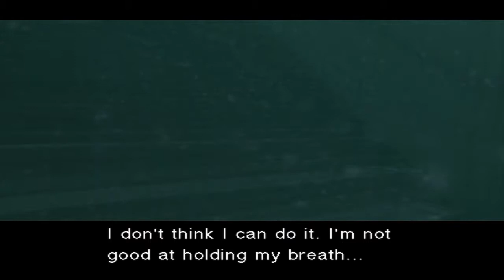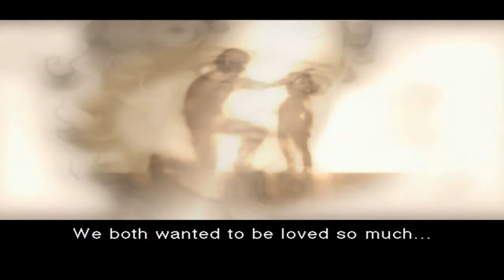Metal Gear Solid 2 Substance Walkthrough Part 10 - [HD] 720p (Plant)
Die weitere Handlung setzt zwei Jahre später, im Jahr 2009, an. Ein junger Foxhound-Agent mit dem Codenamen Raiden soll auf der Meeresreinigungsanlage Big Shell einige Geiseln befreien unter denen sich auch der US-amerikanische Präsident Johnson befindet. Die Entführer nennen sich Sons of Liberty unter der angeblichen Führung des totgeglaubten Solid Snake. Raiden hat den Auftrag Informationen über die Terrorgruppe Dead Cell herauszufinden und gelangt an Informationen über eine Illuminati-ähnliche Organisation namens Patriots. Diese haben die Kontrolle über das gesamte Weltgeschehen. Auch der Präsident ist lediglich eine Marionette für die Öffentlichkeit. Nach dem Endkampf mit Solidus Snake, einem weiteren Bruder von Solid Snake und Liquid Snake, dem Anführer von Dead Cell, will Raiden zusammen mit Solid Snake, welcher doch noch lebt und die Seiten nicht gewechselt hat, die Patriots ausfindig machen. Dabei finden sie heraus, dass deren Anführer bereits seit über 100 Jahren tot sind. Mit diesem rätselhaften Fund endet das Spiel.

Further action is two years later, in 2009,. A young Foxhound agent code-named Raiden is on the sea cleaning facility Big Shell some hostages among which also the U.S. President Johnson is. The kidnappers call themselves Sons of Liberty under the supposed leadership of the presumed dead Solid Snake. Raiden has to figure out the order information on the terrorist group Dead Cell and get information about an Illuminati-like organization called the Patriots. They have control over the whole world affairs. Even the president is merely a puppet for the public. After the final battle with Solidus Snake, another brother of Solid Snake and Liquid Snake, leader of Dead Cell, wants Raiden along with Solid Snake, who is still alive and the site has not changed, the Patriots do locate. They find out that their leader has been dead over 100 years. This puzzling finding the game ends.